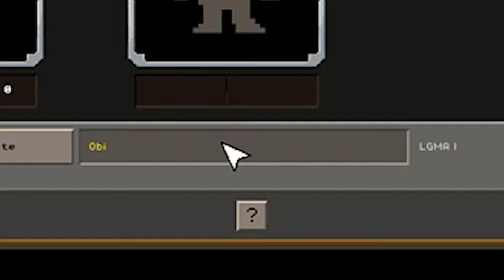SURVIVED BY MY UNCLE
CPU: AMD - Ryzen 3 1300X 3.5GHz Quad-Core Processor  ($114.99 @ Amazon)
Motherboard: MSI - B350M GAMING PRO Micro ATX AM4 Motherboard  ($61.25 @ Amazon)
Storage: Western Digital - Caviar Blue 1TB 3.5" 7200RPM Internal Hard Drive  ($46.49 @ OutletPC)
Video Card: EVGA - GeForce GTX 1050 2GB ACX 2.0 Video Card  ($169.79 @ OutletPC)
Case: Apevia - X-QTIS-BK MicroATX Mid Tower Case  ($47.41 @ Amazon)
Power Supply: Corsair - CXM 550W 80+ Bronze Certified Semi-Modular ATX Power Supply  ($54.99 @ Amazon)
Operating System: Microsoft - Windows 10 Home OEM 64-bit  ($89.89 @ OutletPC)
Total: $584.81
Prices include shipping, taxes, and discounts when available
Generated by PCPartPicker 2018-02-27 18:20 EST-0500